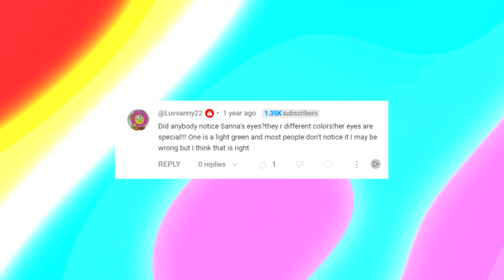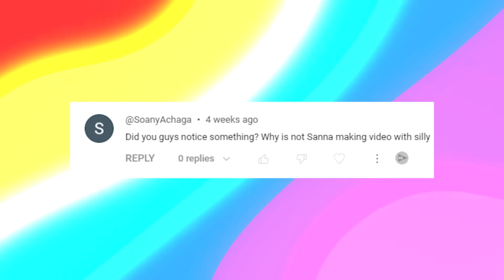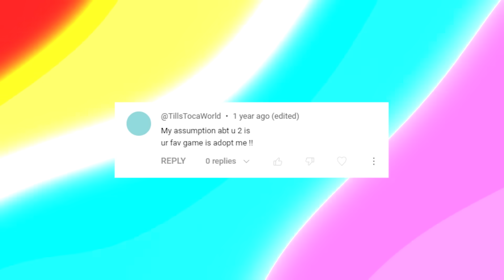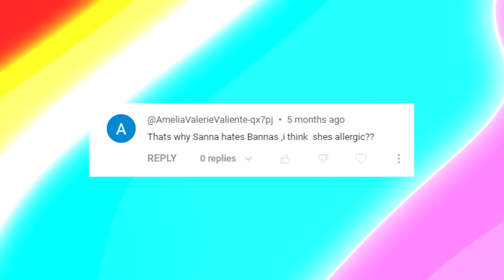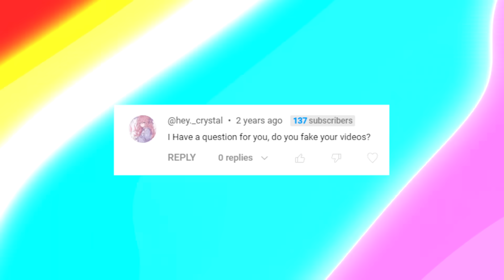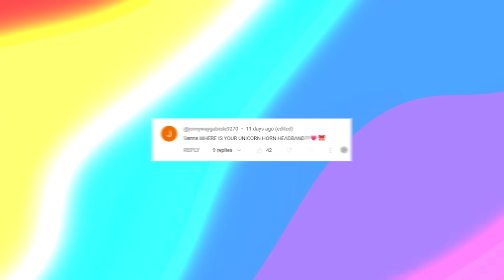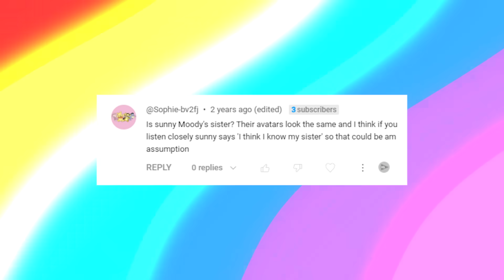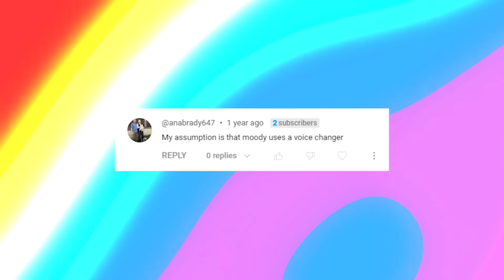iamSanna Is Moody With A VOICE CHANGER?! (Roblox)